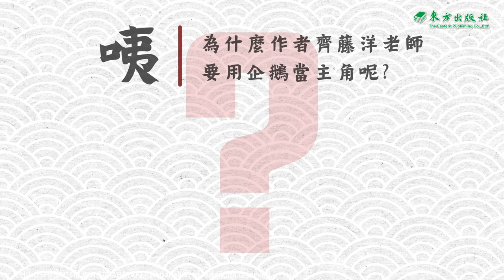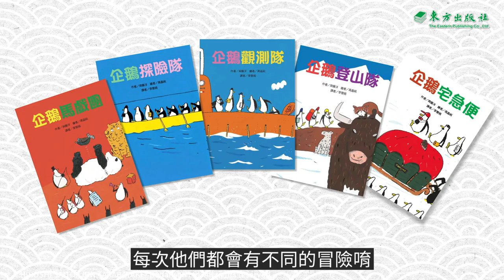【東方出版社】-50隻神出鬼沒的企鵝(5冊)，幽默出發！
★獻給充滿創意想像的孩子最佳禮物書★
「50隻神出鬼沒的企鵝」創意幽默故事輯
──日本超人氣作家齊藤洋VS.畫家高畠純聯手創作──

遊歷世界各地的50隻企鵝，到哪兒都引起騷動，
讓不可能交會的動物，有了奇妙的體驗，甚至變成了朋友。

特色：
風靡日本數十年，逗趣的50隻企鵝與各地動物的奇妙交會，畫家以自由簡潔的線條創造出生動有趣的畫面，故事充滿創意，結局讓人玩味再三。

點我看看：
《企鵝馬戲團》